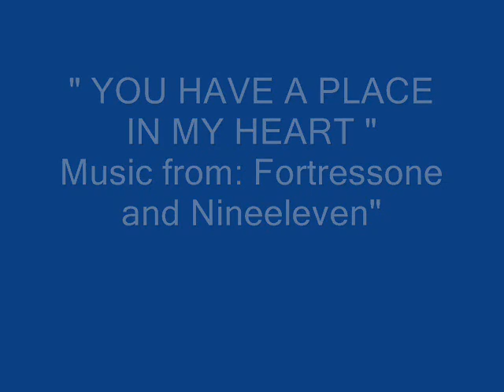YOU HAVE A PLACE IN MY HEART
THIS IS MY CHANNEL WITH MUSIC COMPOSED and PLAYED BY ME.

ON THE CHANNEL FROM

"LICHTSAMEN -" ATLANTIS -VIDEO " I HAVE MADE THE MUSIC-

I HOPE YOU LIKE MY MUSIC.

Renate R.
Music from : Fortressone